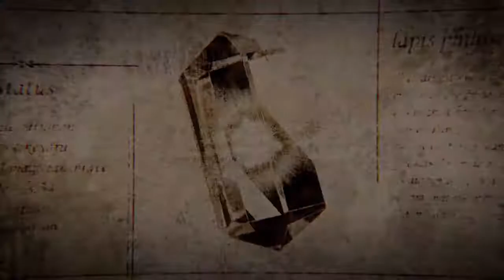TVアニメ「回復術士のやり直し」PV第1弾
TVアニメ「回復術士のやり直し」2021年1月AT-X、TOKYO MX他にて放送開始─
「すべてを取り戻す、復讐の旅が始まる─」

【癒】の勇者としての素質に目覚め、
勇者たちと世界を救う冒険の旅に出ることになった少年・ケヤル。

しかし戦闘能力のない回復術士には、勇者たちにその能力を搾取され虐待を受ける日々が待っていた。

自由と尊厳を奪われ、自我すらも失いかけたケヤルはある日、
正気を取り戻し《回復》の真実に辿り着く。

《回復》はただの癒やしではない。
《回復》は世界を、人を、根源から揺るがす力である、と。

ケヤルは世界そのものを《回復》し、四年前からすべてを“やり直す”ことを決意する。
そして勇者たちへの報復に胸を躍らせるのだった……。

「さあ、パーティー‹復讐›のはじまりだ─」

【主題歌】
 OP主題歌：「残酷な夢と眠れ」／  栗林みな実
ED主題歌：「夢で世界を変えるなら」／ ARCANA PROJECT